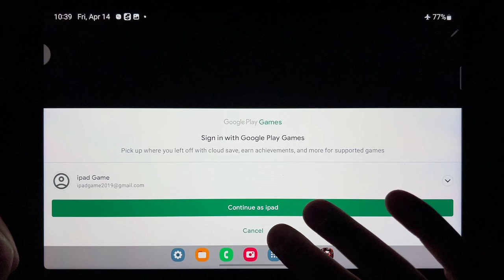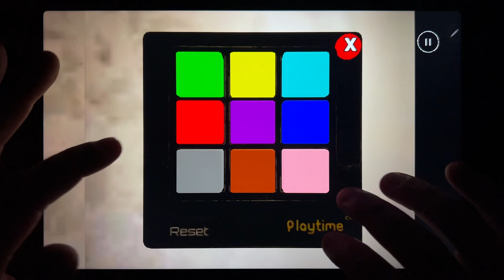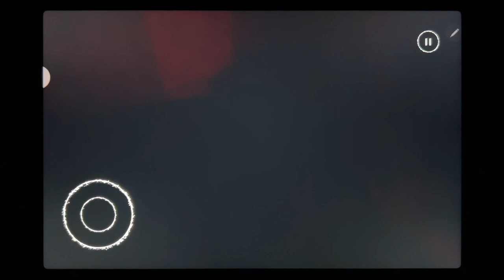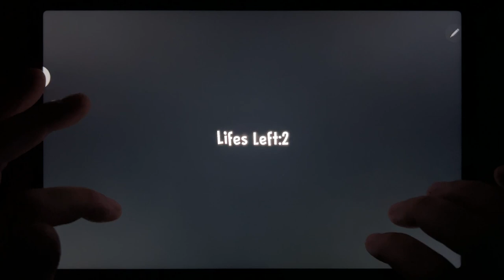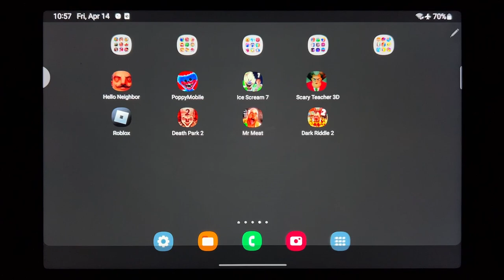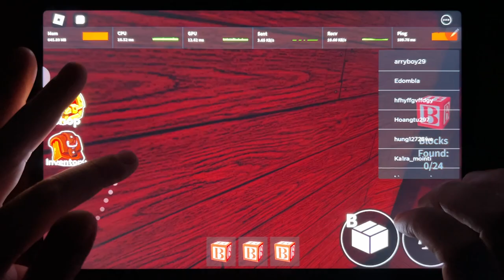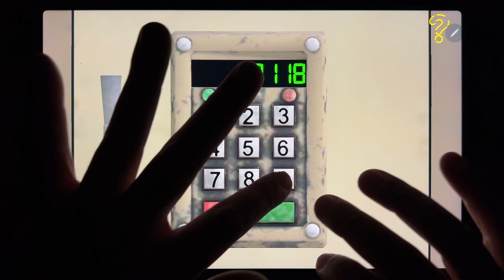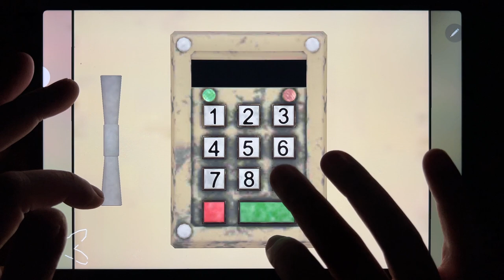Hello Neighbor, Poppy Mobile, Ice Scream 7, Scary Teacher 3D, Rainbow Friends, Death Park 2...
Hello Neighbor, Poppy Mobile, Ice Scream 7, Scary Teacher 3D, Rainbow Friends, Death Park 2, Mr Meat, Dark Riddle 2